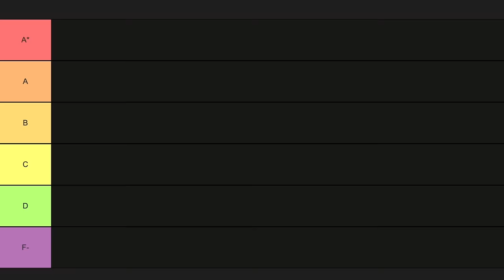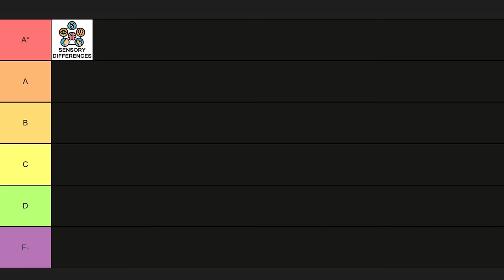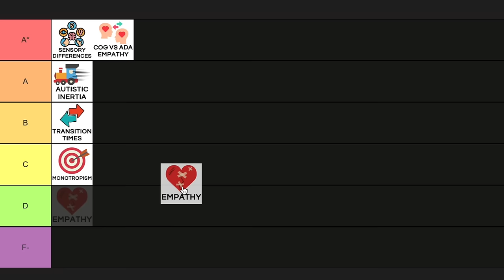Tier Ranking 100+ Autism Traits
Tier-ranking autistic traits based on their positive impact on my autism journey... this is perhaps the LARGEST glossary of Autism terms ever introduced to the internet.

Chapters:
00:00 -01:39 Introduction
01:39 - 02:52 Sensory Differences
02:52 - 04:38 Autistic Inertia
04:38 - 05:24 Cognitive/Adaptive Empathy
05:24 - 07:06 Long Transition Times
07:06 - 08:12 Double Empathy
08:12 - 09:04 Alexithymia
09:04 -11:26 Stimming
11:26 - 11:12 Cortisol Science
15:15 - 17:00 Thin Sliced Judgements
17:00 - 18:04 Infantilisation
18:04 - 19:04 Non-Pathology Language
19:04 - 20:47 Pathological Demand Avoidance
20:47 - 21:57 Interoception
21:57 - 23:33 Internalised Ableism
23:33 - 25:49 Self Diagnosis
25:49 - 27:27 Autistic Burnout
27:27 - 28:58 Gaslighting
30:35 - 31:37 Rejection Sensitive Dysphoria
32:55 - 33:59 Neuroinclusive Parenting
33:59 - 35:05 Flat Affect & Vocal Monotony
35:05 - 36:06 Mirroring & Movie Mimicry
36:06 - 37:58 Executive Dysfunction
37:58 - 39:20 Social Reward & Oxytocin
39:20 - 41:21 Divergent Thinking
41:21 - 41:52 ARFID
41:52 - 42:59 Ableism
42:59 - 45:23 Masking
45:23 - 46:20 Central Coherence
46:20 - 47:17 Code Switching
47:17 - 48:42 Dissociation
48:42 - 50:38 Functioning Levels
50:28 - 51:22 Refrigerator Mother
51:22 - 52:09 Neurodiversity & Neurodivergent
52:09 - 53:13 Neurodiversity and Pathology Paradigm
53:13 - 54:35 Medical and Social Model of Disability
54:35 - 55:34 Echolalia
55:34 - 56:35 Perservation
56:35 - 57:00 Elopement
57:00 - 57:31 Joint Attention
57:31 - 58:41 Autism Acceptance and Awareness
58:41 - 59:30 Sensory Avoidant or Seeking
59:30 - 01:01:06 Sensory Defensiveness
01:01:06 - 01:02:24 One Page Profiles
01:02:24 - 01:03:37 Eye Contact
01:03:37 - 01:04:29 Black and White Thinking
01:04:29 - 01:06:17 Prosody
01:06:17 - 01:06:33 Aphantasia
01:06:33 - 01:08:23 Strength-Based Approach
01:08:23 - 01:09:05 Aspie and Aspergers Syndrome
01:09:05 - 01:10:21 Special Interests
01:10:21 - 01:10:52 Synaesthesia
01:10:52 - 01:11:59 Alternative Communication (AAC)
01:11:59 - 01:13:15 Autism Accommodations
01:13:15 - 01:14:34 Selective Mutism
01:14:34 - 01:15:24 Social Scripting
01:15:24 - 01:16:06 Misophonia
01:16:06 - 01:16:47 Ehlers-Danlos Syndrome
01:16:47 - 01:17:38 Spoon Theory
01:17:38 - 01:19:28 Theory Of Mind
01:19:28 - 01:19:40 Object Permanence
01:19:40 - 01:21:05 Face Blindness
01:21:05 - 01:22:12 Co-occurring Conditions
01:22:12 - 01:23:07 Autism Sleep Issues
01:23:07 - 01:24:07 Slow Processing Speed
01:24:07 - 01:25:34 Meltdown Hangover & Aftercare
01:25:34 - 01:26:28 Bottom-Up Processing
01:26:28 - 01:27:23 Pattern Thinking
01:27:23 - 01:28:07 Integrated Masking
01:28:07 - 01:30:10 Final Additions